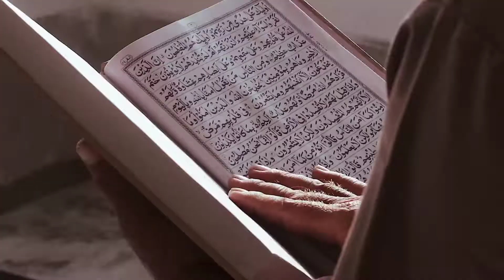Mout Say 40 Din Pehle Yeh Khoab Ata hay | Hazart Ali Quotes | Urdu | Hindi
Hi
Es video Mai Hazrta Ali ka sacha waqeya bayan kia gya hy jes mai Hazrat Ali ne kaha hy ky Mout se pehly ensan kaisy khoab dekta hy
Hazrat ali ka waqia
Before death symptoms